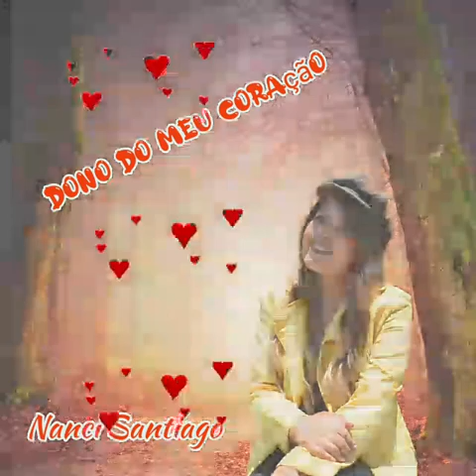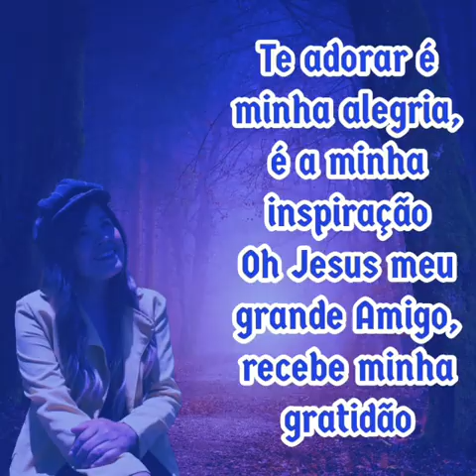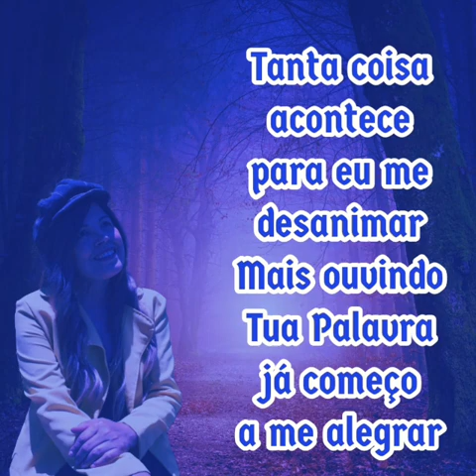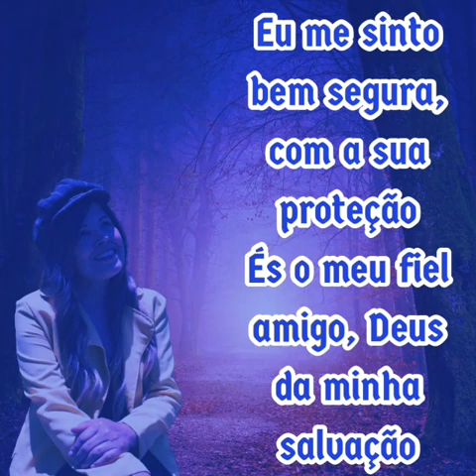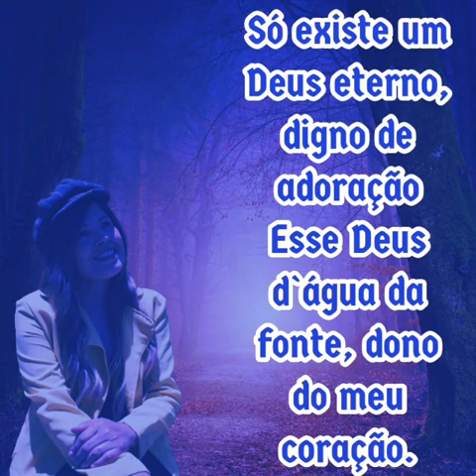Louvor Dono do meu Coração Cantora Compositora Levita: Nanci Santiago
Louvor de Adoração